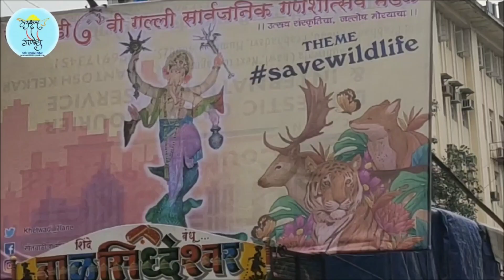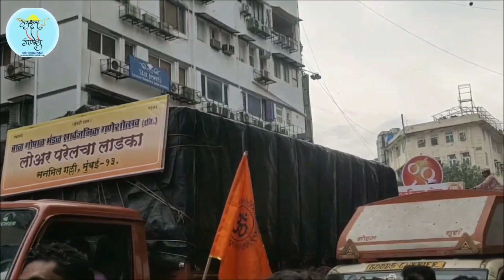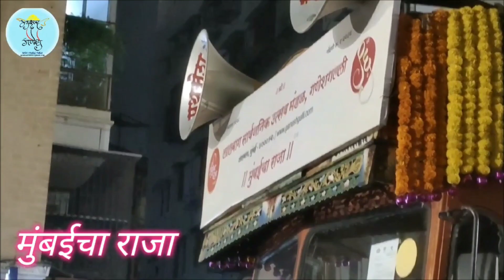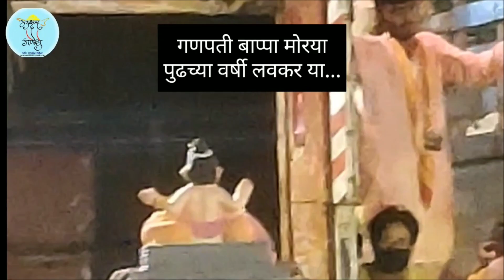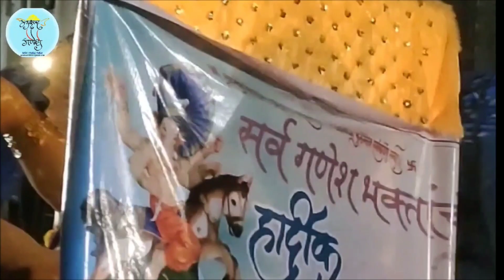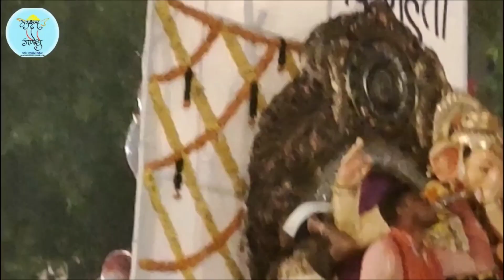मुंबईचे गणपती विसर्जन सोहळा २०२३ Mumbai Ganpati Visarjan 2023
मित्रांनो,

धन्यवाद